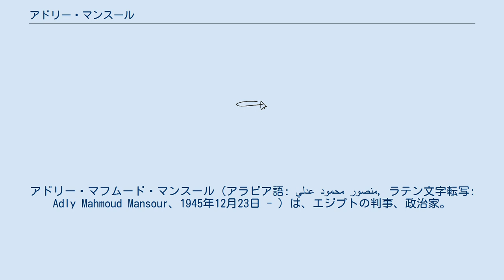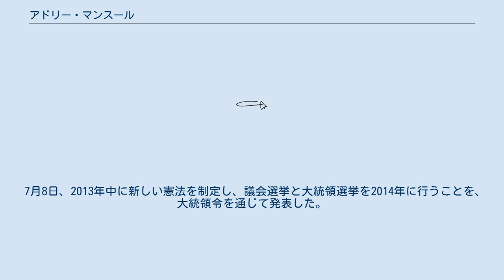アドリー・マンスール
アドリー・マフムード・マンスール（アラビア語: عدلي محمود منصور, ラテン文字転写: Adly Mahmoud Mansour、1945年12月23日 - ）は、エジプトの判事、政治家。
元最高憲法裁判所長官。
2013年エジプトクーデターの際には暫定大統領に任命された。
 カイロに生まれる。
1967年にカイロ大学を卒業。
同年に法学士を、1969年には公法の学位を、1970年には経営学の学位を取得した。
その年に国務院に着任した。
その後は奨学金を得て、1975年にパリに留学、フランス国立行政学院で経営学と行政学を学び、1977年に卒業。
カイロに戻り、エジプトの司法界で出世を続けた。
1992年には最高憲法裁判所の副長官に就任。
2013年5月19日ムハンマド・ムルシー大統領から、6月30日に最高憲法裁判所長官を退任するマーヘル・エル＝ベヘイリーの後任として指名された。
 2013年、ムルシー大統領の退陣を要求するデモが続く中、7月1日に軍はムルシーに対して48時間以内に譲歩を行い事態を収拾するよう求め、大統領府は、各政治勢力が参加する暫定政権設置と選挙実施を提案したが、7月3日にアブドルファッターフ・アッ＝シーシー国防大臣が国営放送でテレビ演説を行い、憲法の停止とムルシーの権限剥奪を発表。
暫定政権へ移行することとなり、暫定大統領として一時はモハメド・エルバラダイなどの名前も挙がったが、2日前に最高憲法裁判所長官に就任したばかりのマンスールが就くことが発表された。
 マンスールは7月4日に最高憲法裁判所で就任宣誓を行い、共和制の維持、国民の利益を守ることなどを演説で表明した。
 7月8日、2013年中に新しい憲法を制定し、議会選挙と大統領選挙を2014年に行うことを、大統領令を通じて発表した。
9日には副大統領にモハメド・エルバラダイ、首相に2011年革命後の軍統治時代に副首相、財務大臣を務めたハーゼム・エル＝ベブラーウィーを指名した。
 8月13日、新たに18人の県知事を任命した。
ただ、そのうちの13人が軍や治安機関出身者であることから、批判が出ている。